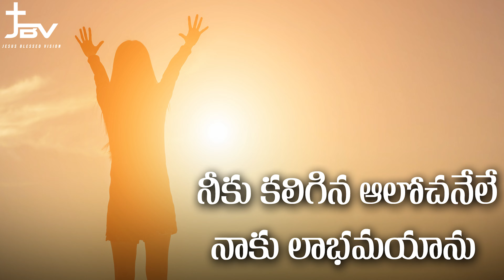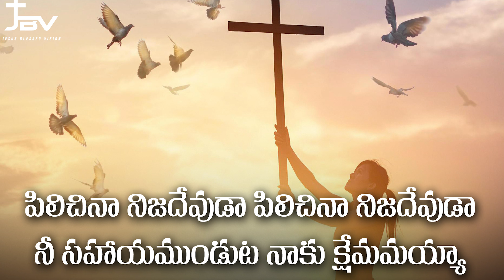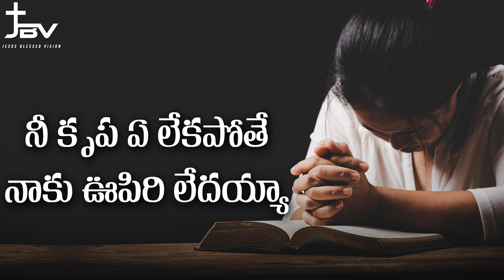KARUNAGALA YESAYYA // TELUGU CHRISTIAN SONG // COVERED BY ANUSHA GADDAM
This song is taken from the Family Prayer Worship. A blessed song indeed in such a time as this.
4k full hd christian song